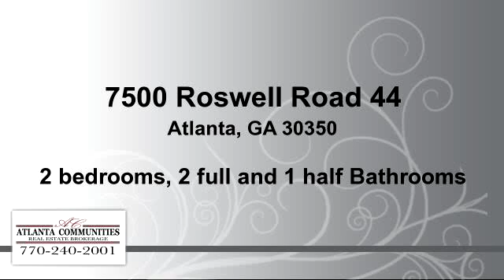Residential for rent - 7500 Roswell Road 44, Atlanta, GA 30350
Listing Agent: FAY MOTAHARI; ; ; Gorgeous Unit in a Gated Swim and Tennis Community with Hardwood floors on main living area. Sunroom with tile floor. Newer kitchen. Two bedrooms and two baths on second floor( Roommate Floor plan) and half bath on main level with great views from kitchen and sunroom. Walk to School, restaurant, public transportation and shopping. Rent includes water,trash and sewer. Very clean and ready to move in.

Bedrooms: 2
Bathrooms: 2 full and 1 half Bathrooms
Square Feet: 0
Price: $1,300